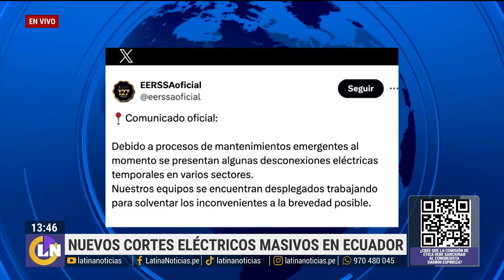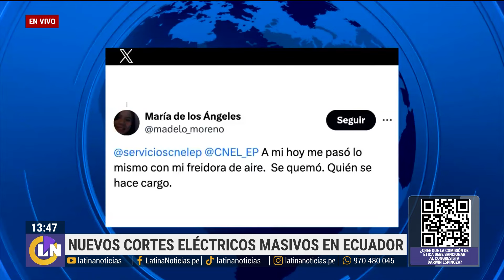¿Sabotaje en los suministros eléctricos?: Sin luz ni energía en Ecuador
Apagones masivos en Ecuador perjudican la rutina de los pobladores. Diversas empresas eléctricas indicaron que era una situación que debía de evaluarse desde el Gobierno, quienes no se han pronunciado al momento.